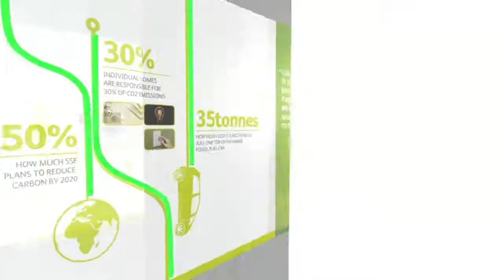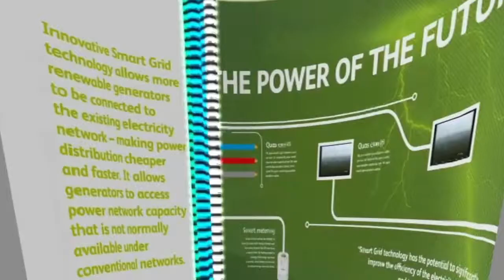The Power of Now 3D exhibition | SSE | The Gate Interactive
The Gate Interactive worked with SSE to create an informative exhibition about harnessing The Power of Now.

To find out more about how The Gate has helped SSE become the leading producer of renewable energy, read the SSE Enterprise case study here: